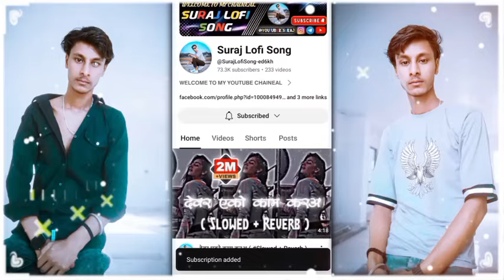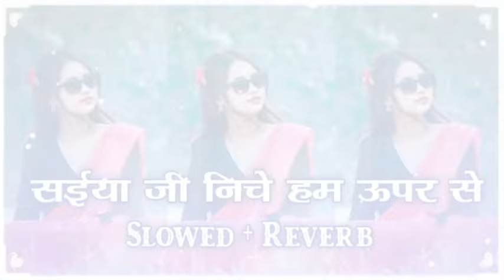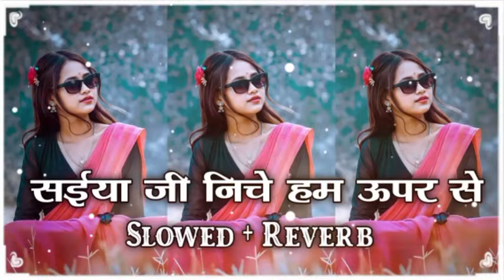सईया जी निचे हम ऊपर से ( Slowed + Reverb ) Bhojpuri Tranding Lofi Song | Saiya Jee Niche Ham Upar Se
🙏🙏आप सभी का स्वागत है हमारे यूट्यूब चैनल मे 🙏🙏

  🔰🔰🔰MIX BY SURAJ SAMRAT🔰🔰🔰

                  ‼️NO COPI RIGHT ‼️

 👍LIKE          ♻️SHARE           💌 COMANT

1. "Dil ko chhu jane wala Bhojpuri lofi song suno aur apne doston ke saath share karo! ❤️🎧"

2. "Bhojpuri ka naya lofi anthem suno aur isse apne dil ko sukoon aur aapke friends ko bhi! 😍🎵"

3. "Bhojpuri lofi music ka magic ab viral ho raha hai! Suno aur apne social media pe share karo! 🔥🎶"

सैया जी नीचे हम ऊपर से,सइयां जी निचे हम ऊपर से,संईया जी निचे हम ऊपर रे,video 2020 अवधेश प्रेमी यादव का एक और शादी स्पेशल आर्केस्टा वीडियो | दिलवा ले गईल पियरकी फराक बाली,abhishek chanchal,saiya ji niche hum upar se,saiyan ji niche ham upar se,mithu marshal,bhojpuri songs,bhojpuri,mithu,marshal,bhojpuri video song,abhishek chanchal ke gana,bhojpuri song dj,dj remix song 2023,saiya ji niche ham upar se bhojpuri gana,saiya ji niche ham upar se dj